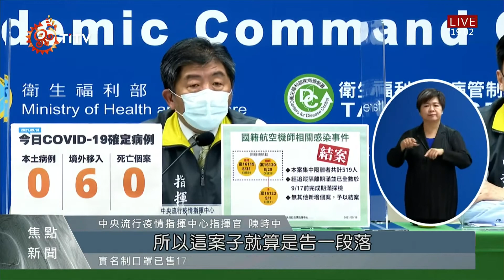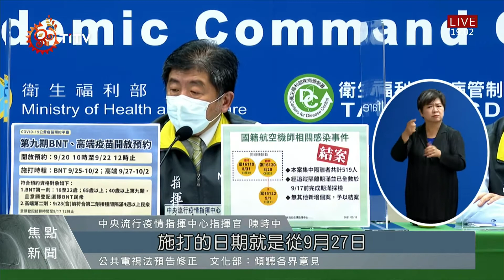今+0! 機師染疫案被匡列者無新增個案 2021-09-18 IPCF-TITV 原文會 原視新聞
國內18號本土0確診！另外指揮中心也針對國籍航空染疫事件宣布結案，因為集中隔離的519人，在9月17號前完成追蹤期滿，採檢後也都沒有再增確診個案。

至於幼兒園群聚案是否也能進入結案?指揮中心表示，若監測檢驗中的100例對象，到19號結果都是陰性，整起案件就有機會結案。而指揮中心也對第9期，高端疫苗更改施打時程做出說明。

未來陸續還有疫苗抵台，指揮中心也提前規劃相關施打時程，像是第10期的BNT和高端第二劑，就預計在10月3號開打，但確切時間點，將視疫苗到貨狀況再做說明。